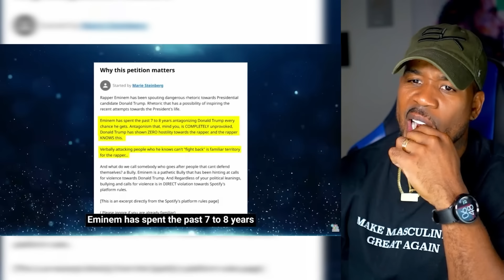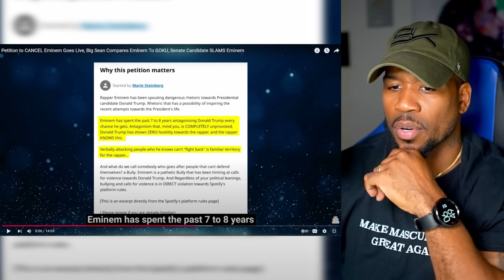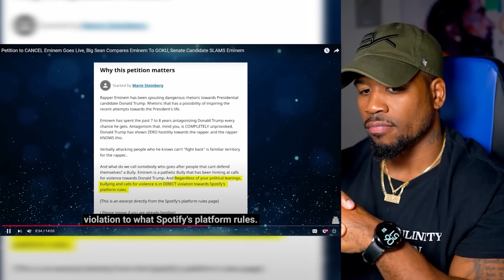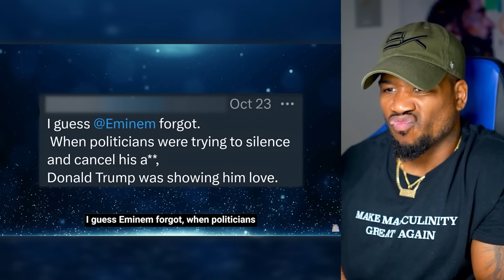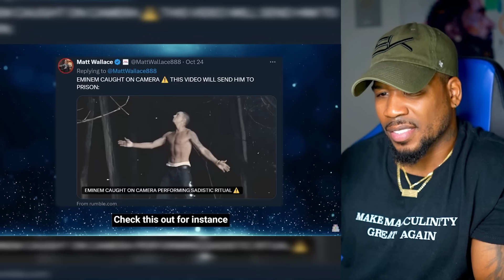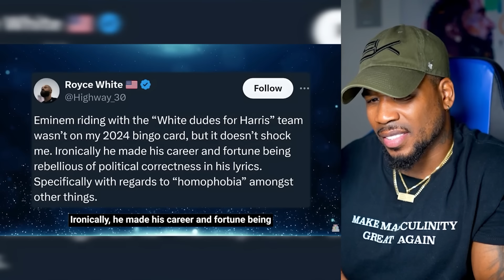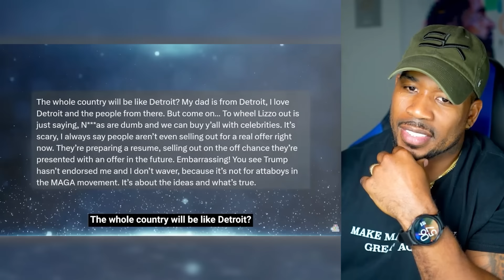Eminem Canceled For What?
People will come up with anything to try and cancel Shady!